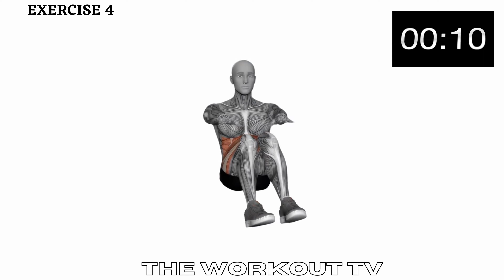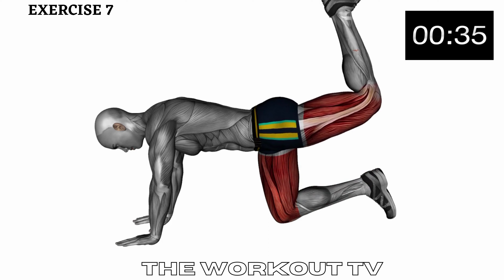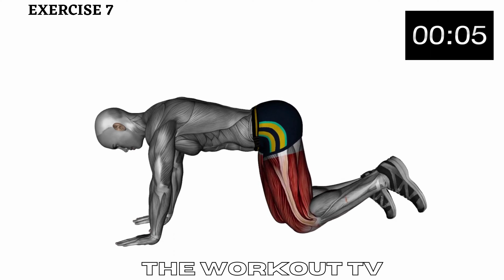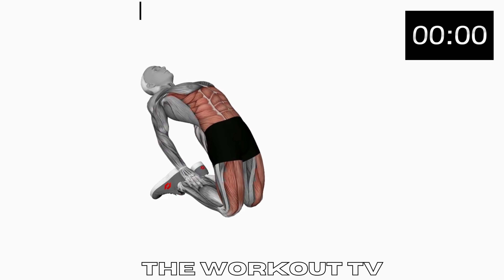Suffering from Piriformis Syndrome? Try these Stretches at Home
Piriformis syndrome is a condition where the piriformis muscle, a small muscle located deep in the buttock, compresses the sciatic nerve, causing pain and discomfort in the buttocks and lower back that can radiate down the leg. The sciatic nerve runs under or through the piriformis muscle in some people, and when the muscle becomes tight or inflamed, it can press on the nerve and cause symptoms.

The exact cause of piriformis syndrome is not always clear, but it may be related to overuse, muscle imbalances, or trauma to the area. Factors that may contribute to piriformis syndrome include sitting for long periods of time, performing repetitive activities that involve the hip, such as running or cycling, or having an abnormal gait or posture.

Symptoms of piriformis syndrome may include pain, tingling, or numbness in the buttocks, hip, or down the leg, as well as difficulty sitting or walking. Treatment for piriformis syndrome typically involves stretching and strengthening exercises to alleviate pressure on the sciatic nerve, as well as rest, ice, and medication to manage pain and inflammation. In some cases, physical therapy, massage, or injections may be recommended.